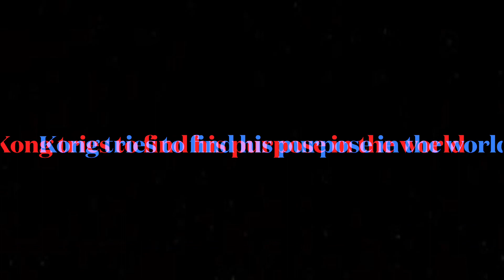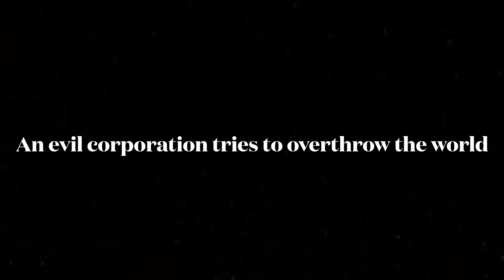Godzilla Vs Kong Fandub || Official Trailer